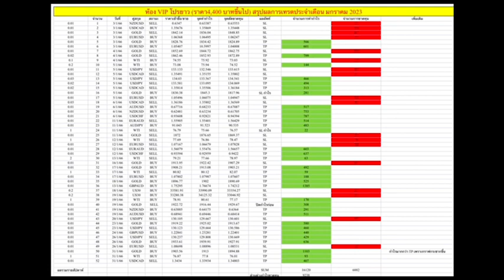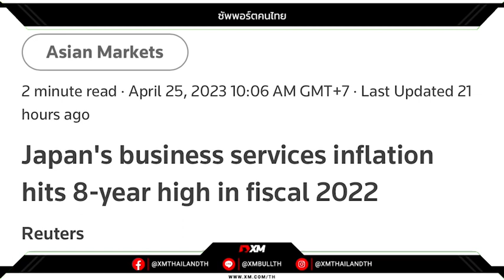‼️ตลาดคาด ธนาคารกลางญี่ปุ่นปรับนโยบายเร็วนี้หลังเงินเฟ้อภาคธุรกิจพุ่งทำไฮรอบ 8 ปี